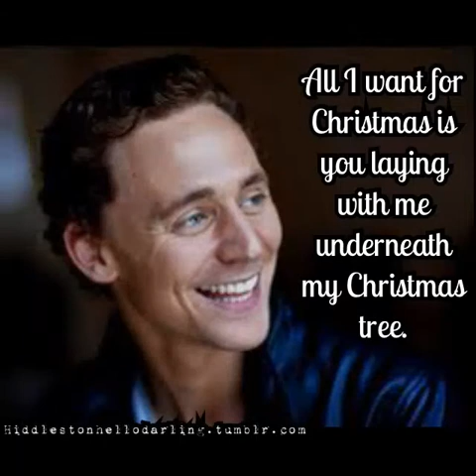Tribute to me and Loki/Tom hiddleston Picture video - true love Loki love story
Hello lollies hope you enjoying your day so far A tribute picture video of Me and Loki of asgard played by Tom hiddleston This video is connected to my true love Loki love story I have been writing some time on a site called Quotev where you can create stories poems and take quizzes Etc The story is a love story between me and Loki of Asgard god of mischief Me and Loki meet each other in asgard in the prison we both show our dark pasts To Each other and we realise we both the same we fall madly in love only to realise i have Underestimated Loki and see his true colours seeing him as the monster he has Become Loki hurts me real bad I Fall out of love with Loki This video is related to further chapters from the story where we realise we have both made mistakes with each other but no matter what We will always love each other uncontrollably even after all the pain and anguish Loki has caused me inside I do find it hard to forgive but realise I'm nothing without Loki I have done other Related videos to do with my Loki love story go check them out you interested my first one was a tribute to Loki and me picture video the music Lies By Marina and the diamonds the second one was a tribute to me and Loki- true love A Loki love story The music another love tom odell There all related to my Loki love story I'm currently writing all connected including this one you wanna check out My story on Quotev please Do I appreciate all my viewers to check it out I will leave a link in the description for the link to my story at the bottom of the page.
We all have monsters inside and eventually they become a part of you

Sneak peak for upcoming chapters for Loki Love story
it wasn't long before Thor God of thunder invited me to a grand ball A magical day in which all the princess and Princes where to attend even though I didn't value myself as A princess I was just a normal person there was nothing special about me Thor didn't think so he knew I was special towards him After my little incident with Thor the night he kissed me just brought back memories real bad memories of me and Loki I had fallen in love to deep this time with Loki I could see the flashbacks the memories go past my mind slowly having recurring nightmares from everything that's happened I knew Thor loved me and wanted to be with me forever but in reality I didn't feel the same way I didn't love him my beating heart was searching for someone else the same one that broke me in pieces in my own head and heart I felt confused, I knew Thor god of thunder wanted someone to love badly but I think his heart was empty from the lost flame of love in his life he still had but didn't have he was lonely When I told Thor I didn't love him in that way after He kissed me by accident I knew Thor would of asked questions towards me like why? And why I didn't love him? and who else I loved beside him? All this madness never stops inside my heart and mind I just Wanted Loki Back I know it was stupid to think this way but I knew Loki had made mistakes just like I had even now after Thor Loki's brother kissed me knowing for one moment I to had made a mistake Unforgiveable that I don't Think Loki could forgive But maybe When Thor Kissed me and I kissed him back enjoying the moment it was a way to get back at Loki To make him suffer the way he made me suffer When he broke my heart but was I willing to forgive Loki after everything he had done towards me I don't know any more I never told Thor God of thunder why I couldn't love him or anything about falling head over heels with Loki his brother but if he found out Thor wouldn't be pleased at all a part of me wanted to leave Asgard and go Home and leaving this place behind in my thoughts Never returning but what would I choose?? you will have to read my story to find out the rest when I write this chapter in full it's a chapter that's not been written yet enjoy guys and thank you The music is James blunt same mistake again I do not own any of the pictures of music in this video so no copyright intended much love love you all ...

link in description to my Loki love story please I appreciate it if you check it out I still need to update me story more but i will always try my best to update thank you my lovely viewers